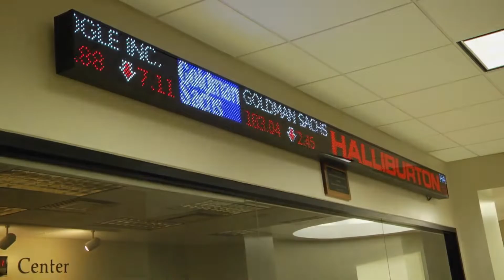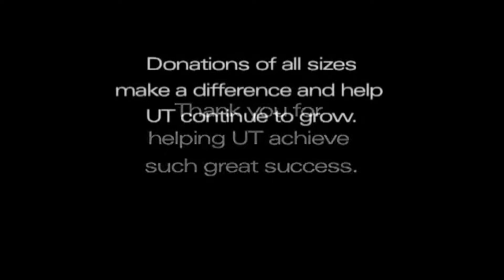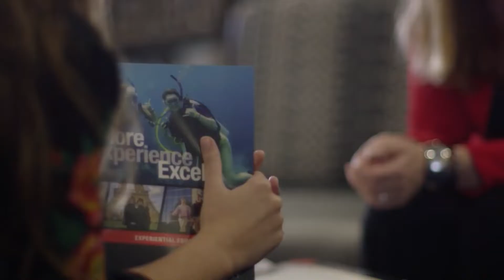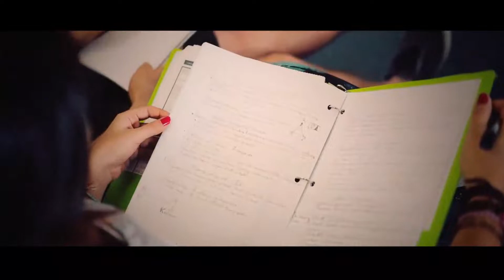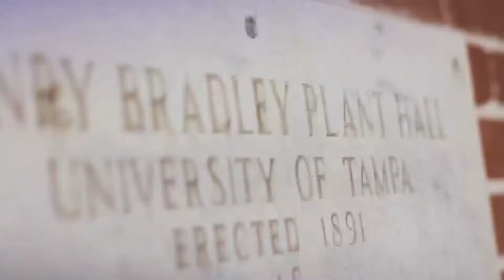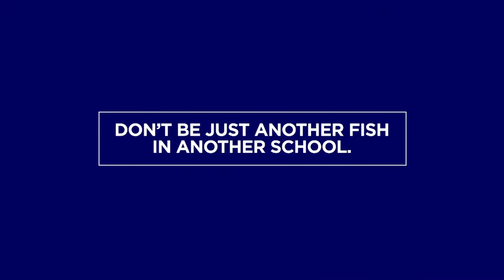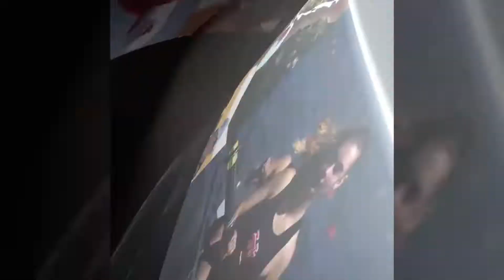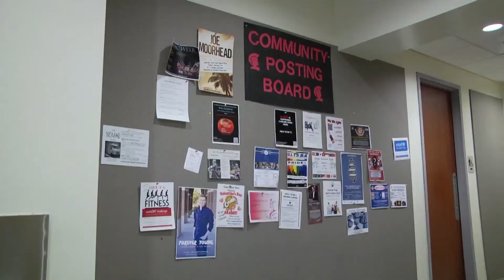2022 Tampa Softball vs. Nova Southeastern (Game One)